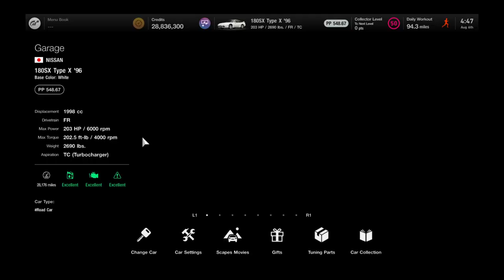Gran Turismo 7 | Nissan 180SX Type X (Engine Startup)